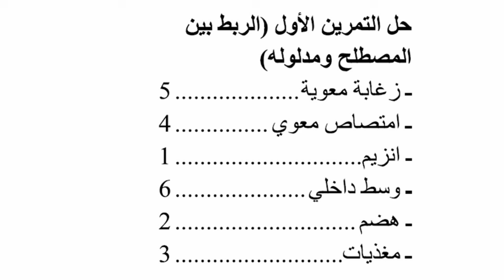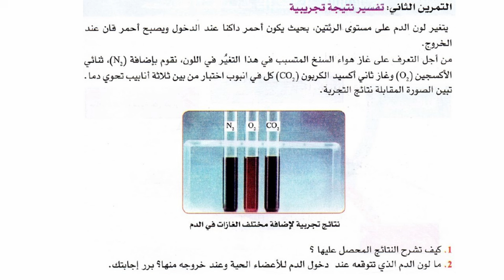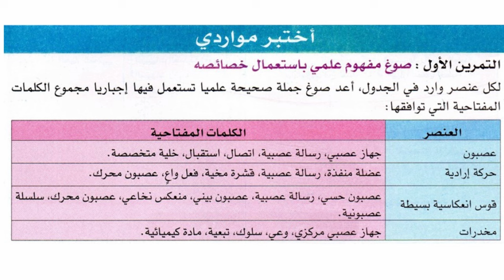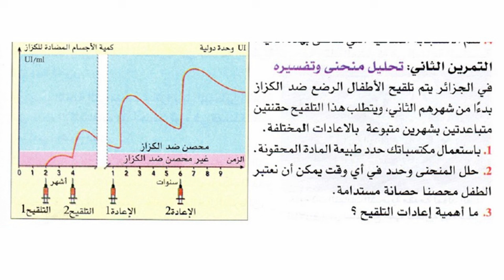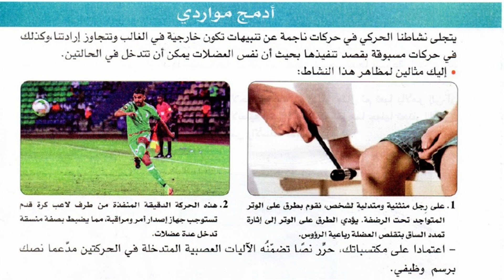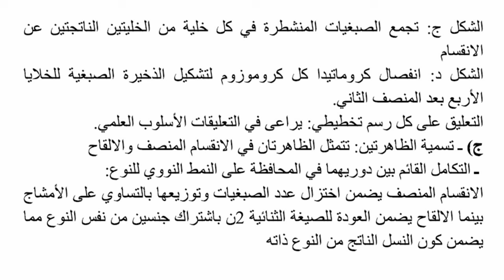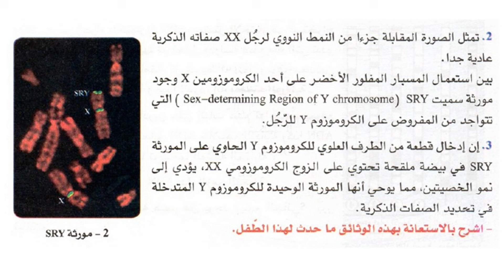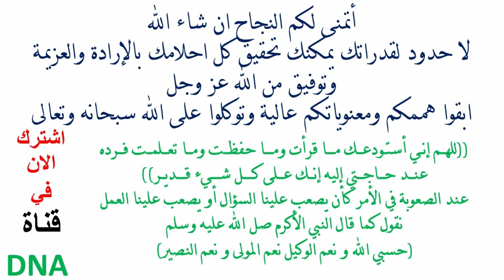حلول تمارين الكتاب المدرسي علوم طبيعية السنة الرابعة متوسط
حلول جميع تمارين الكتاب المدرسي |علوم الطبيعة والحياة |السنة الرابعة متوسط
تحتوي القناة على العديد من الدروس كل المستويات وفق المنهاج والتدرج
منها ماهو موجه للاساتذة ومنها ماهو موجه للتلاميذ
المزيد من الدروس من هنا:
ـــــــــــــــــــــــــــــــــــــــــــــــــــــــــــــــــــــــــــــــــــــــــ
صفحتنا على الفيس بوك:
ـــــــــــــــــــــــــــــــــــــــــــــــــــــــــــــــــــــــــــــــــــــــ
جميع حلول تمارين الكناب المدرسي
الكناب المدرسي
تمارين محلولة
تمارين
تمارين محلوبة علوم طبيعية
الفصل الاول
الفصل الثاني
امتحان الفصل الثالث اولى علوم
البــرنــامـج السنــوي لمـادة علـــوم الطبيعـــة والحيــاة أولـى جــذع مشتــرك علـوم وتكنولوجيــا

علوم طبيعية
العلوم
العلوم الطبيعية
علوم الطبيعة والحياة
دروس العلوم
منهجية الاجابة
تملرين
تمارين محلولة
حلول تمارين الكتاب المدرسي علوم
تمارين محلولة اولى علوم
كتاب العلوم
كتاب العلوم
حلول تمارين علوم طبيعية
حلول تمارين في مادة العلوم
حلول تمارين الكتاب المدرسي علوم طبيعية
تمارين محلولة في العلوم الطبيعية للسنة الثالثة ثانوي,
تمارين محلولة في العلوم الطبيعية للسنة الاولى ثانوي علمي,